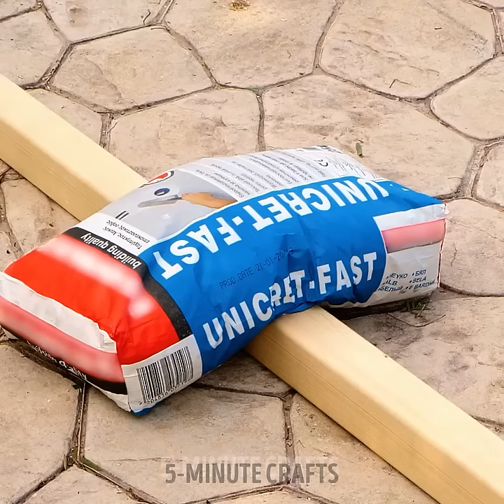Empower Yourself with Expert Repair Tips!